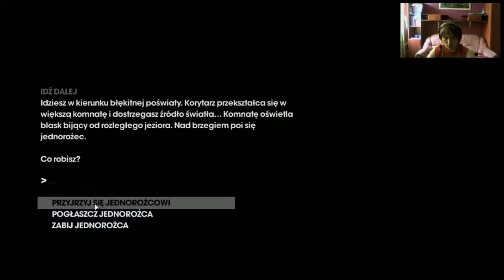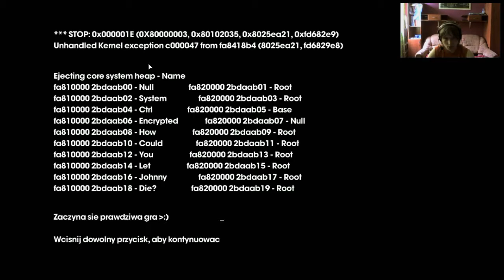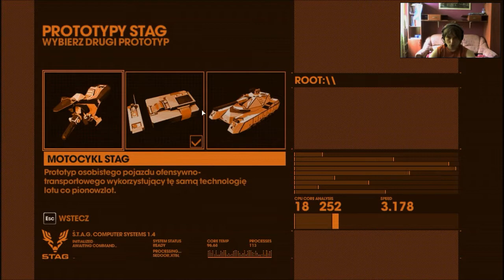Zagrajmy w Saints Row: The Third z Terminatorem #11 - Wirtualny świat